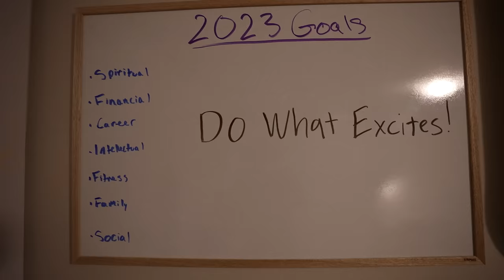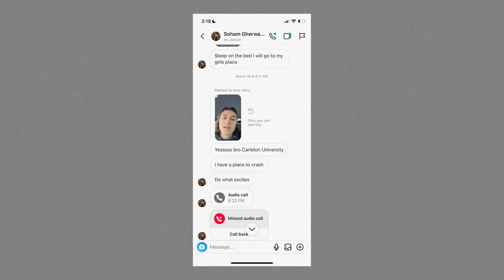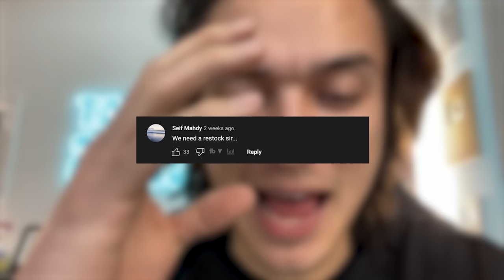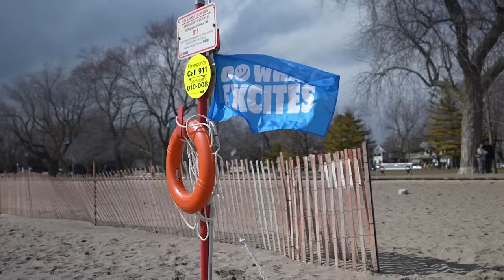Throwing a Dart on a Globe and Traveling Wherever it Lands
comment "beep beep" if you see this hehehe

Get I Don't Wanna Talk (I Just Wanna Dance) by Glass Animals

License ID: ANRJAJVbnrZ

MB01ZLOOTGQH9F8